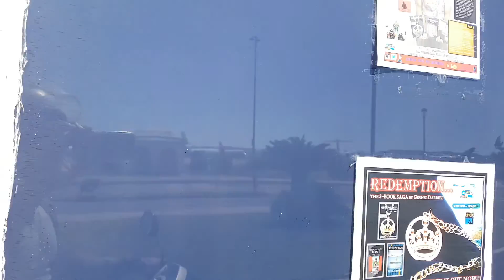🎉EXCLUSIVE🎁 MY POSTERS EVERYWHERE.✈🗺🚁 🌏🏝Private Jets and Bermuda Views 2022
Wednesday. Sept. 28th 2022. Bermuda.